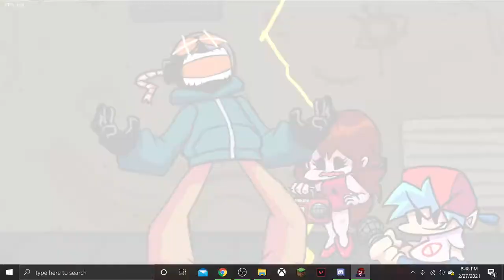me fighting whitty / FNF friday night funkin